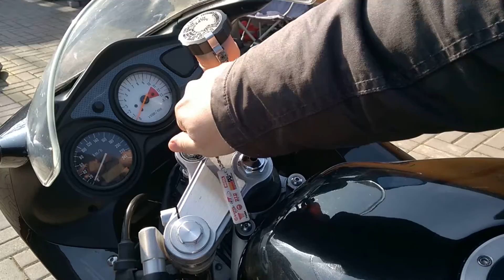2003-as Suzuki SV 650 Eladó